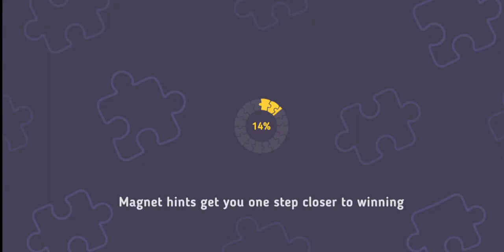Relax Puzzles. Black Rhinoceros 🦏